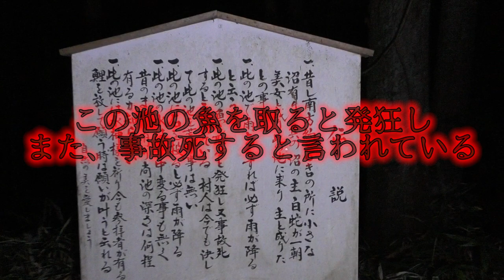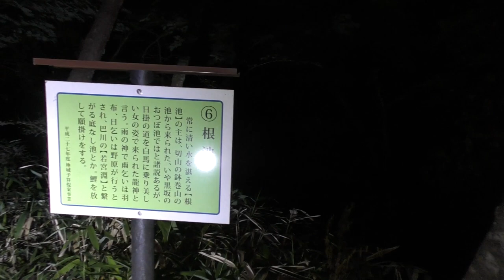【愛知県】山深い水神様が宿ると云われる場所で襲う恐怖 根池【心霊×筋トレ】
まいどーも！

今回は【根池】へ行ってきました。
水神様が宿っており神聖な場所といわれ
古くからの伝記が綴られており、鯉を放すと願いが叶うとされているこの場所
1人検証をしたところ、スピリットボックスから信じられない声が・・・

UCbc8rF_WxSwJXTk3WFETG2g